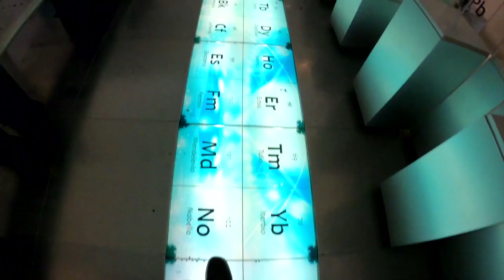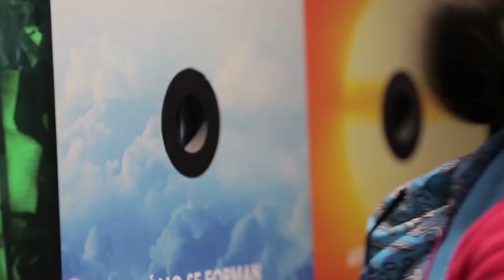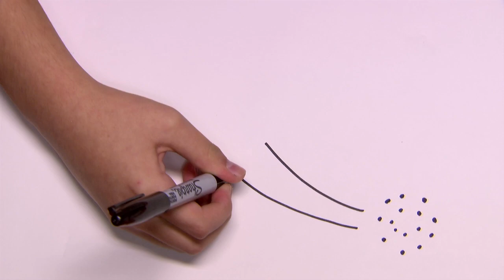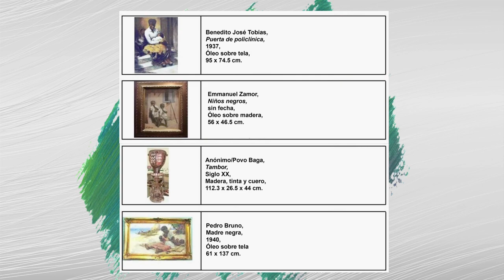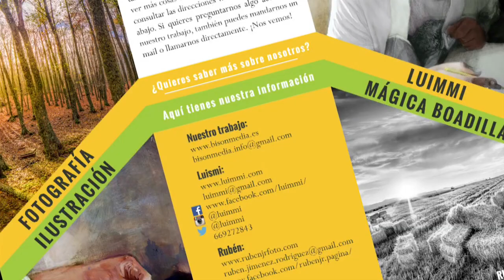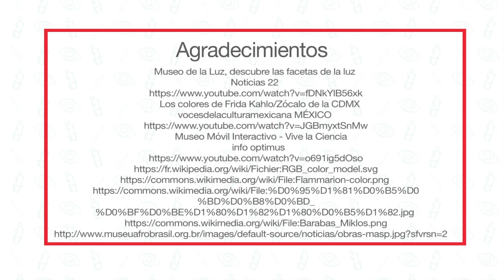16. Pasos para una exposición artística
Nivel: Telesecundaria
Asignatura: Artes. Artes visuales
Grado: Segundo
Bloque: 3
Eje. Práctica artística